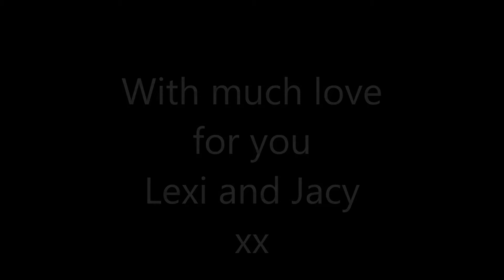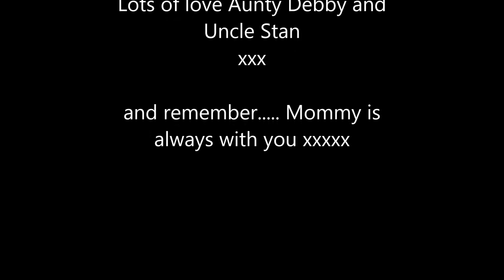Lexi and Jacy